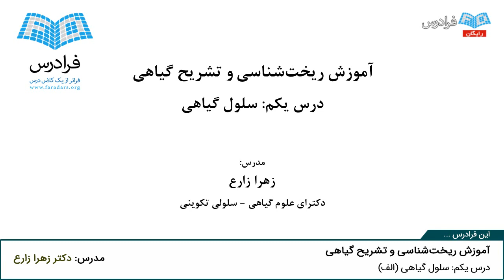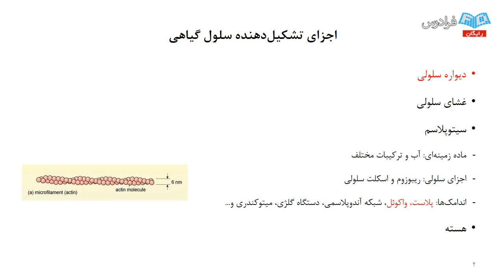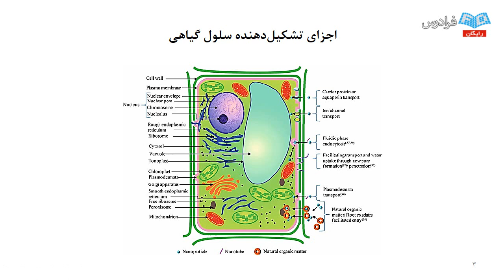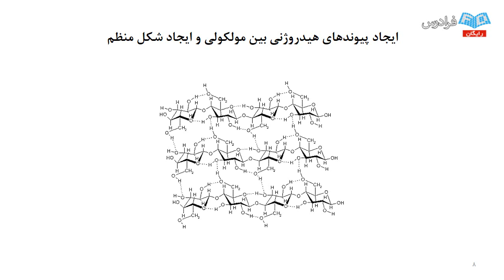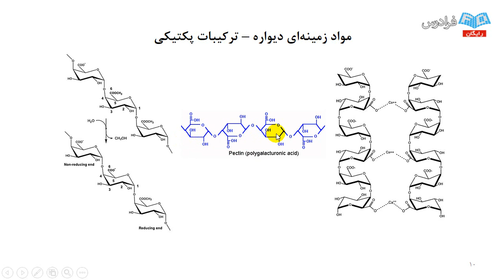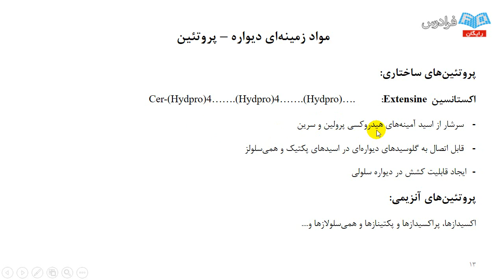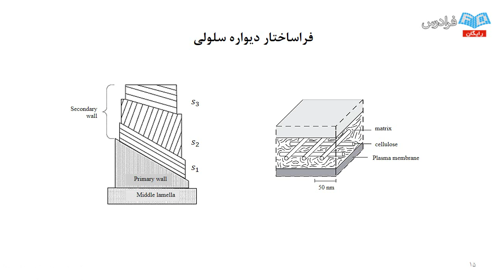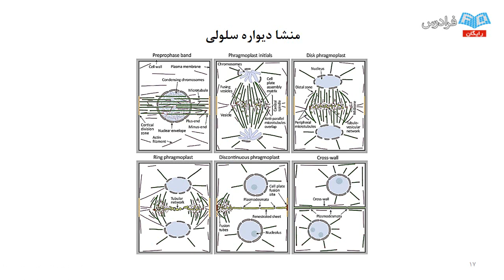ریخت شناسی و تشریح سلول گیاهی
مشاهده آموزش جامع دروس رشته کشاورزی و ریخت شناسی و تشریح گیاهی

با توجه به نقشی که گیاهان در سلامت انسان ها، محیط زیست، صنعت و اقتصاد ایفا می کنند، شناخت ساختار آن ها امری ضروری محسوب می شود. ریخت شناسی و تشریح گیاهی که درسی پایه برای فراگیری دروس علوم گیاهی و رشته های مرتبط به شمار می رود، به مطالعه و شناخت شکل ظاهری اندام های گیاهی و نحوه تکوین و تشکیل هر یک پرداخته و در ادامه بافت هر یک از ساختارها را تشریح می کند.

شناخت درست ریخت شناسی و تشریح گیاهی، پیش نیاز فراگیری سایر دروس علوم گیاهی، همچون فیزیولوژی گیاهی یا عملکرد اندام های گیاهی است که خود پیش نیازی برای رشته های علوم باغبانی، زراعت، اصلاح نباتات و زیست فناوری گیاهی به شمار می رود و در تولیدات کشاورزی و اقتصاد، گیاهان دارویی، صنعت و… کاربرد فراوانی دارد.

با توجه به اهمیت یادگیری این درس و همچنین با توجه به اینکه فراگیران به دلیل عدم شناخت کافی از نقش و اهمیت گیاهان و کاربردهای وسیع آن ها، ارتباط خوبی با این درس برقرار نکرده و در یادگیری آن با مشکل مواجه اند، لذا در این آموزش سعی شده است این درس با توضیحات مفصل و روان و با ذکر مثال های فراوان ارائه گردد. استفاده از این آموزش به کلیه فراگیران که به نوعی با رشته ها و حوزه های یاد شده، اعم از: زیست شناسی، زیست فناوری، کشاورزی، باغبانی و زراعت سر و کار دارند، پیشنهاد می شود.